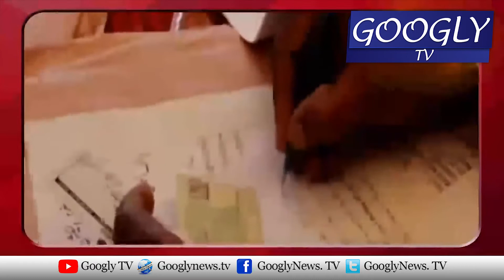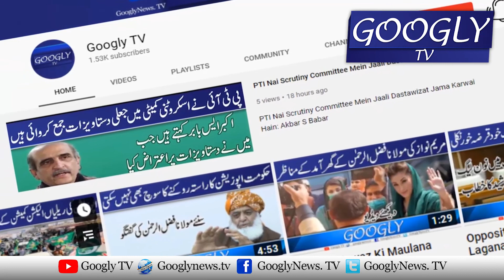Daikhian NA 249 Mein Polling Kai Manazir | Googly TV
Daikhian NA 249 Mein Polling Kai Manazir